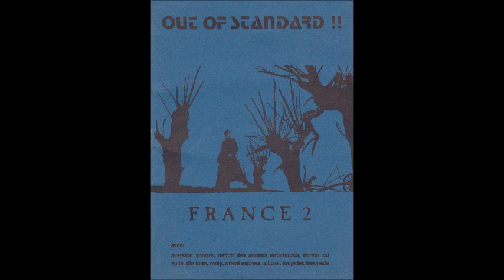Aversion Sonore - Entity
From the tape "Various ‎– Out Of Standard!! - France 2" (ADN, 1987)